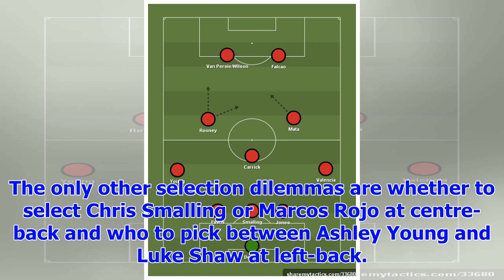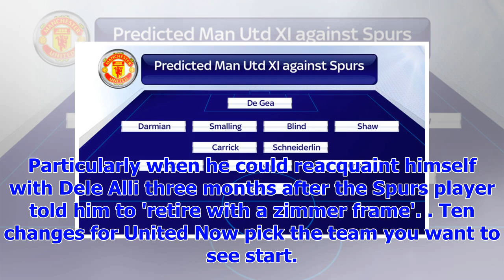[Breaking News]How can Manchester United line up vs Tottenham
The games are coming thick and fast for Manchester United and next up is a trip to Wembley to face T...